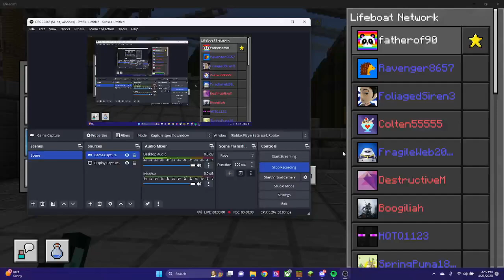lifeboat capture the flag/news